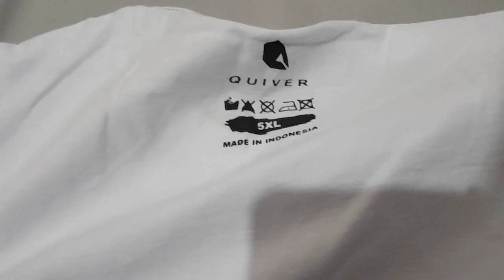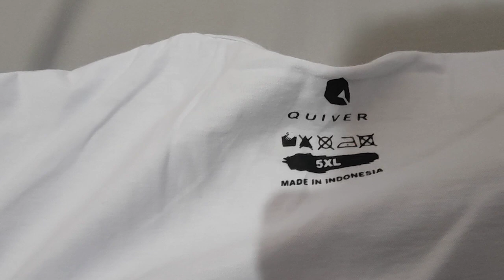Plain white t-shirt with no pictureeee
t shirt#clothing